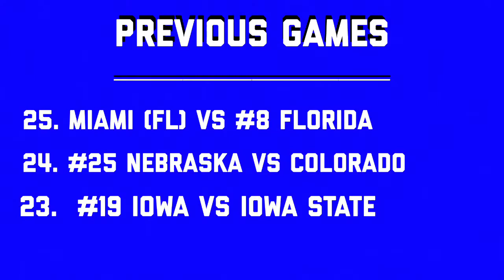Top 25 Games of 2019-2020. Game #23. (#19) Iowa vs Iowa State